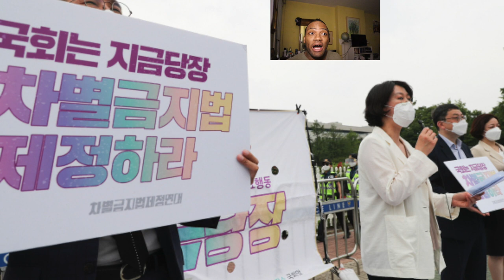SOUTH KOREAN POLITICIAN KNIFE ASSAULTS ARE CRAZY... Lee Jae Myung's recovery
I don't even like using SHARP knives when I cook. I'm very careful most of the time. What makes these people think I want a crazy knife wielding person coming that close to me as a public figure? SECURITY! Anyways, What are your opinions? comment them below.

Always live in the real

- Erico XOXOXO

Erico(Or just Rico), Youtuber, Translator, Language Learner, East Asian culture lover, Foodie, and apart of the LGBTQA community.
STAY REAL and...
*Join me on \(^.^)/
Instagram: @ Rico is Erico